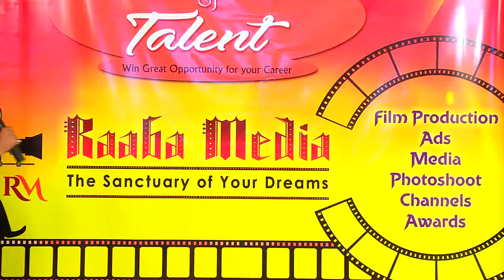raaba media purushoth kumar audition video